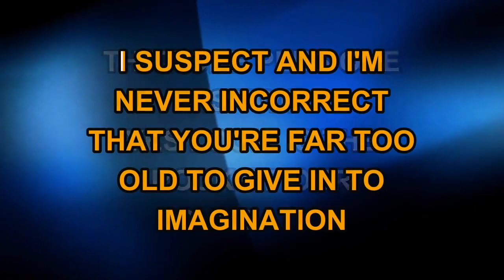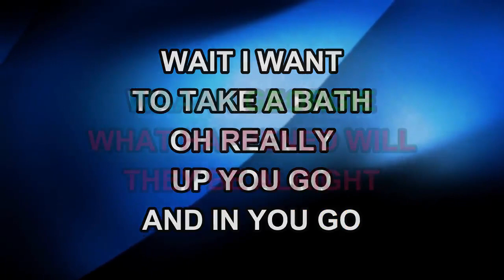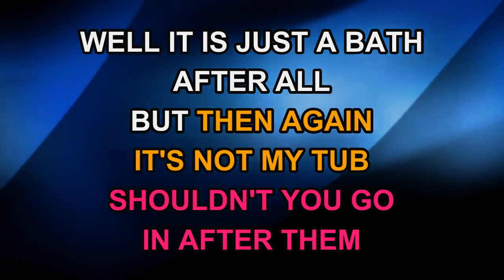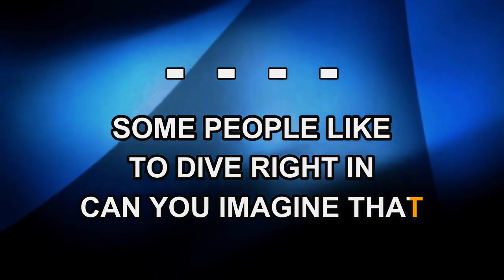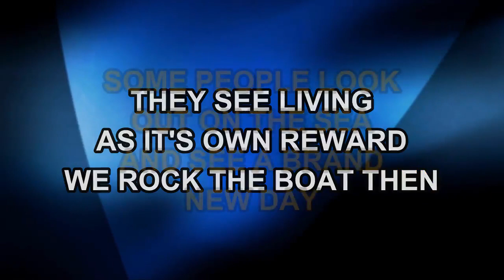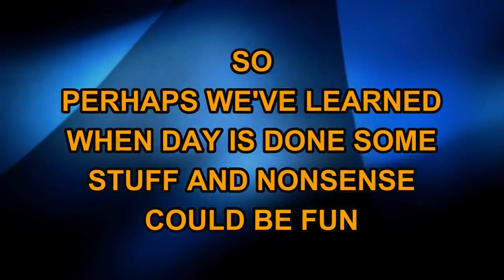Emily Blunt - Can You Imagine That (Karaoke)